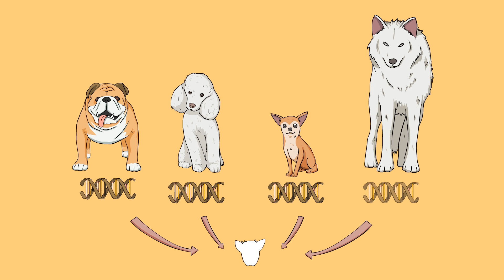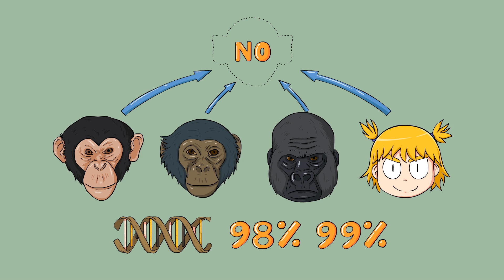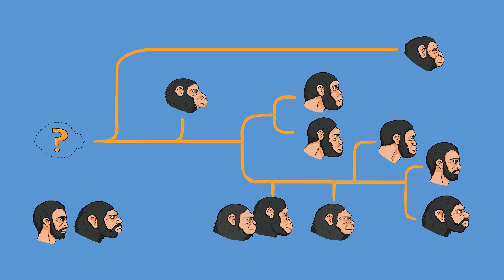What is A Species? Can Humans Interbreed With Other Animals?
A Species is roughly defined as a group of animals that can interbreed. That is VERY ROUGH, because a lot of animals can breed with different species to create hybrids! If animals are close enough genetically, they can have offspring.